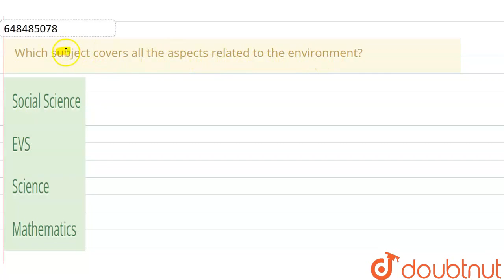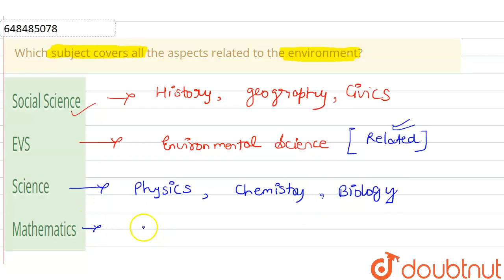Which subject covers all the aspects related to the environment? | CLASS 14 | RELATION BETWEEN S...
Which subject covers all the aspects related to the environment?
Class: 14
Subject: SOCIAL SCIENCE
Chapter: RELATION BETWEEN SOCIAL SCIENCE AND OTHER SUBJECTS
Board:CTET

👉 Have Any Query? Ask Us.